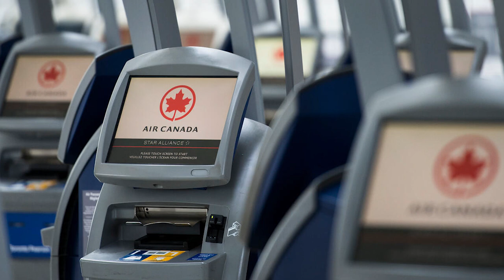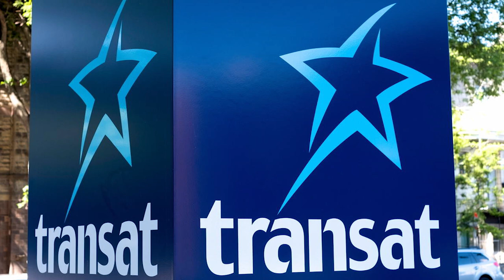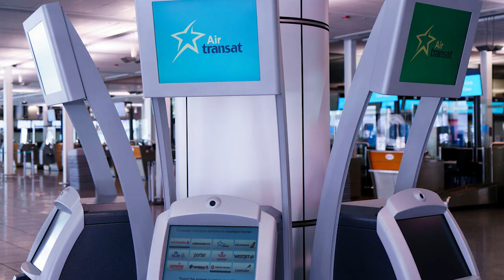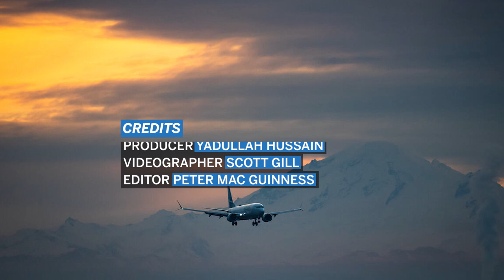Business travel lagging in airline recovery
Robert Kokonis, President of AirTrav, talks to Financial Post's Larysa Harapyn about the state of Canada's airlines and travel coming out of the pandemic.